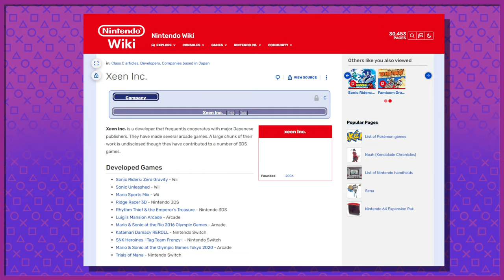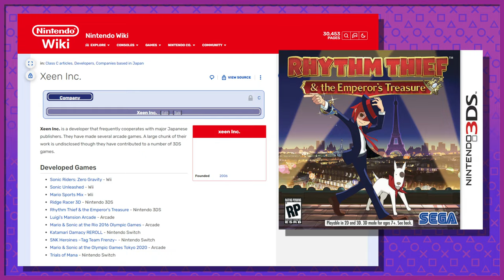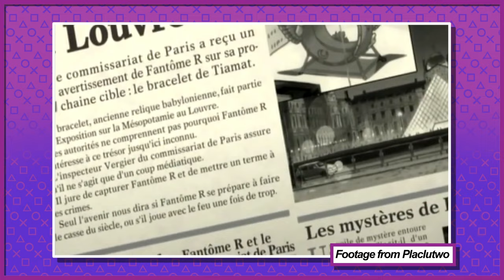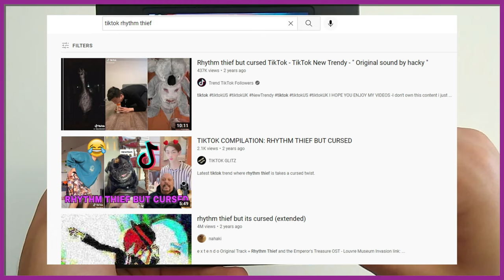Rhythm Thief & the Emperor's Treasure - Divisionlo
The most underrated 3DS game is Rhythm Thief & the Emperor's Treasure, and Aaron's sick of it being so unheard of.

Chapters:
00:00 Intro
00:45 History
02:12 The Story of Phantom R
03:23 Gameplay
04:04 Rhythm Minigames
05:56 The Characters
07:14 The Obligatory Rant Section
09:16 Conclusion
10:16 End Card